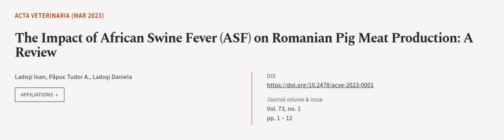The Impact of African Swine Fever (ASF) on Romanian Pig Meat Production: A Review | RTCL.TV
### Keywords ###

### Article Attribution ###
Title: The Impact of African Swine Fever (ASF) on Romanian Pig Meat Production: A Review
Authors: Ladoşi Ioan, Păpuc Tudor A. ,and Ladoşi Daniela
Publisher: Sciendo
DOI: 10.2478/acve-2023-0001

### Video Timestamps ###
0:00:00 - Summary
0:00:58 - Title
0:01:03 - Outro
0:01:07 - End